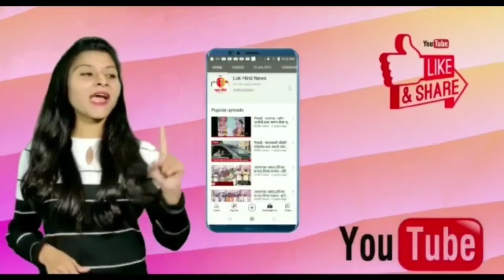सावित्रीबाई फुले विद्यालयात गणवेशाचे वाटप